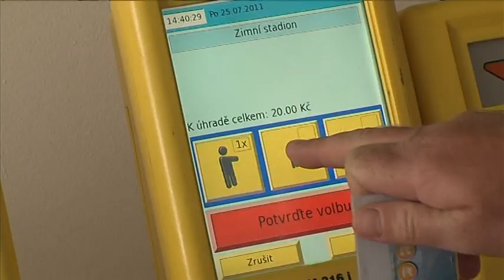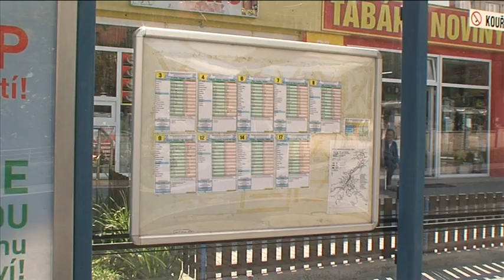ROP Severozápad - Odbavovací systém MHD Chomutova a Jirkova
Díky dotaci z ROP Severozápad mají cestující v Chomutově a Jirkově k dispozici nový odbavovací systém.